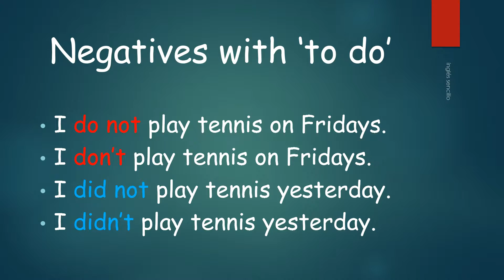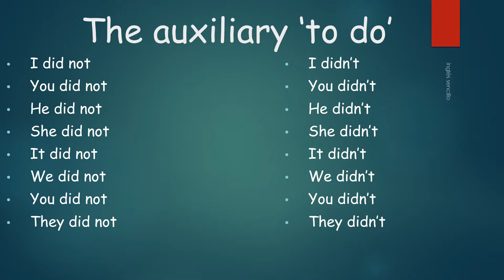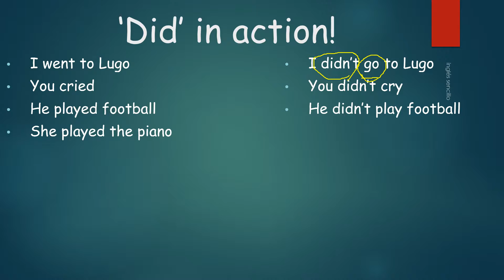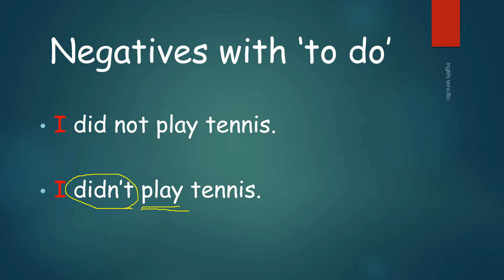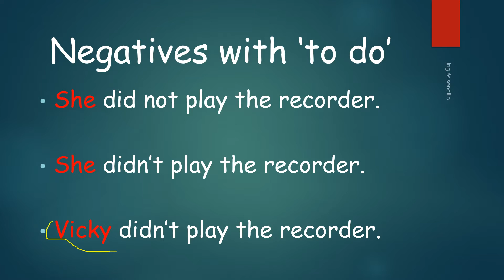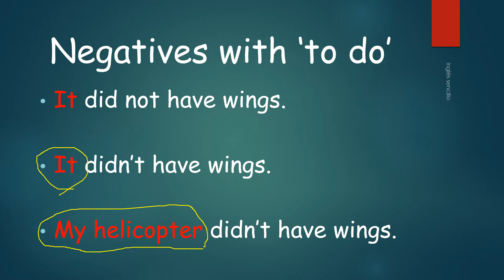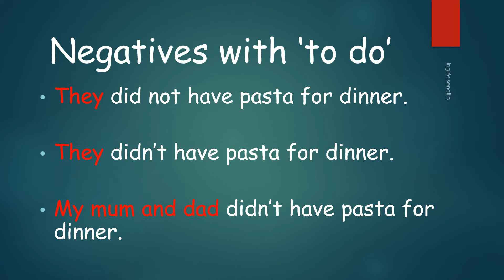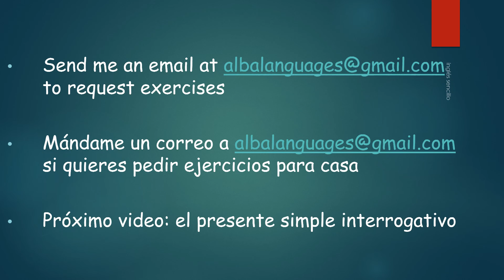The past simple negative - el pasado simple negativo explicado en español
Introducción al pasado simple negativo en inglés para estudiantes y profesores de inglés, explicado en español de inglés sencillo.
Introduction to the past simple in English for students and English teachers, explained in Spanish.
The English Grid - inglés sencillo - English made easy.